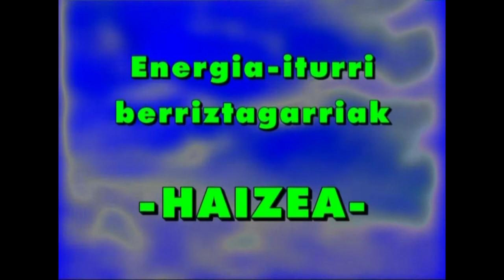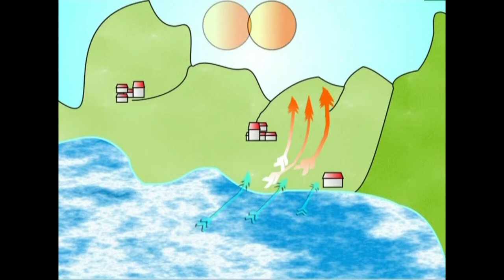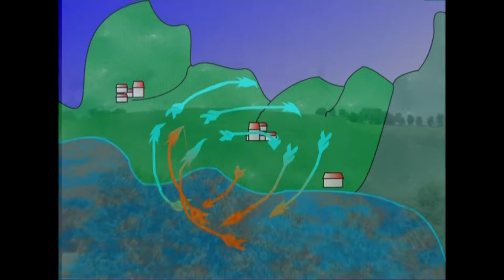(EI)-3.-Energia-Iturriak 3.1. HAIZEA (atarikoa)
Haizearen energia zeri esaten diogun, nola erabil daitekeen eta zer-nolako tresna eta makina daukagun haren energia baliatzeko.

Irakasmaila: Batxilergoa
Jakintzagaia: Natur Zientziak, Teknologia
Irakasteredua: D